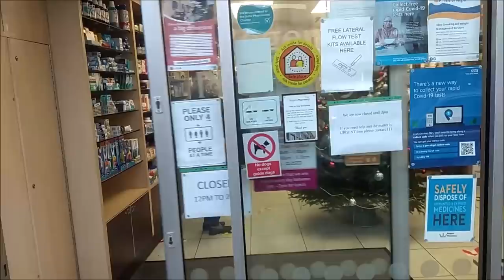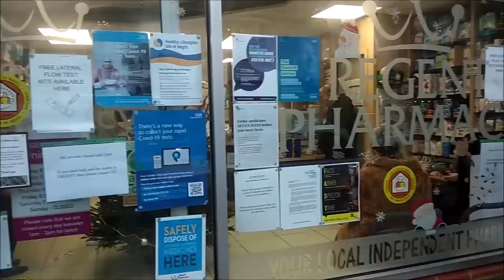КВАРТИРА ДЖУН. ВСЁ НЕ ТАК УЖ ПЛОХО. ДАЛЬНЕЙШИЕ ПЛАНЫ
Посмотрим ПРЕДРОЖДЕСТВЕНСКИЙ   ГОРОД. Последние новости от Джун и её сестры.   Оказалось все совсепм неплохо.  Планы  сестер на будущее.